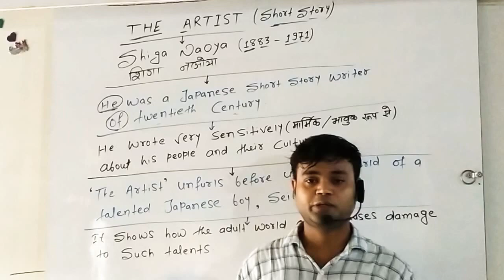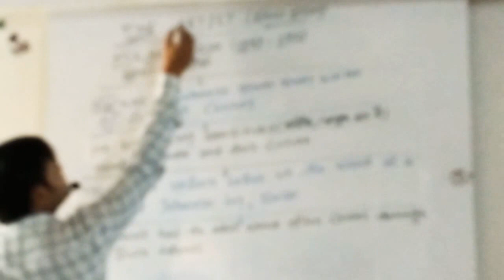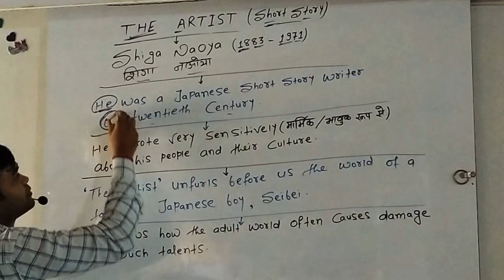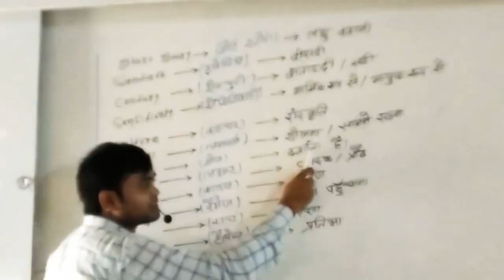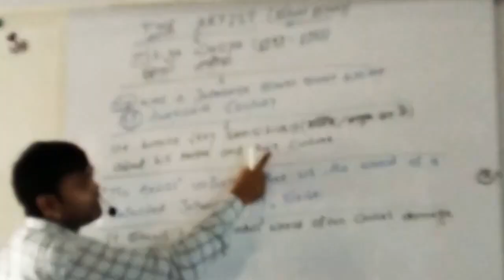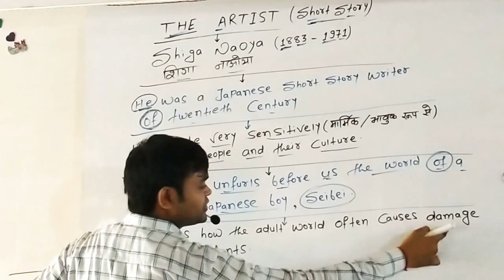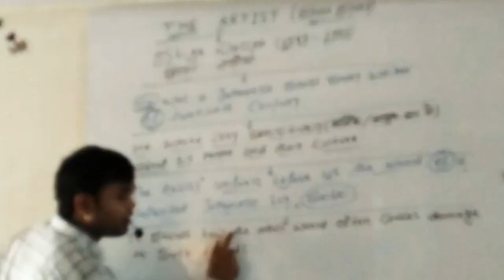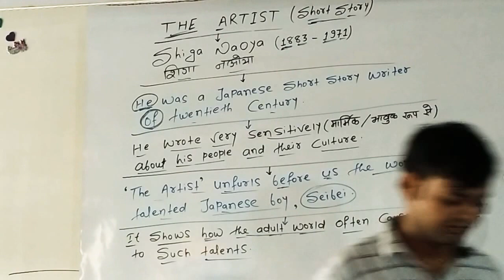THE ARTIST (SHIGA_NAOYA) Part-01